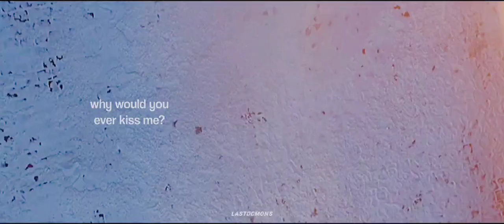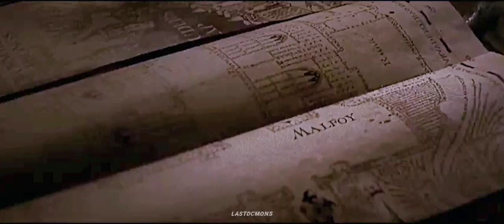draco & hermione - heather [fmv]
if you like it, please like and share. anw, subs for any more new videos. spread some love and support for me so i could upload more often soon, it would means a lot and made my day!

note to everyone who are reading this right now:
you are precious. you deserve to be happy and to be respected. you deserve to love and to be loved. be who you really are, i'm so proud of you. i love you and have a nice day. god bless you.

2:51-3:10 scene and manips
coloring and thumbnail edit: me aka lastdcmons

thank you so much for all the likes, comment, share, and subscribes! it means a lot for me!